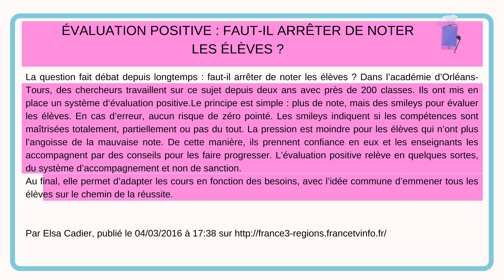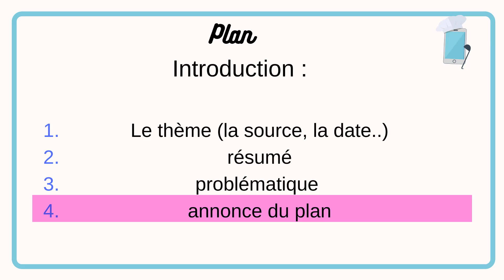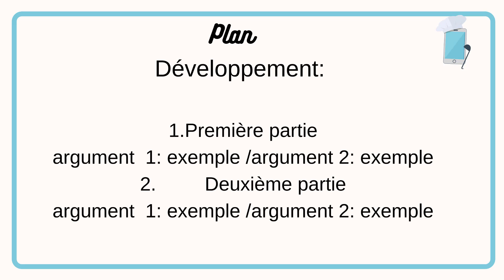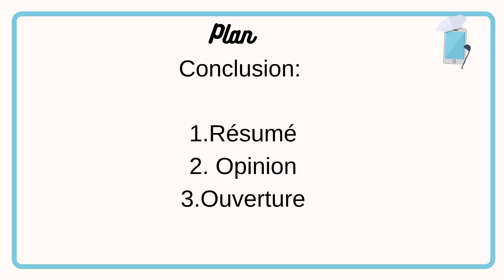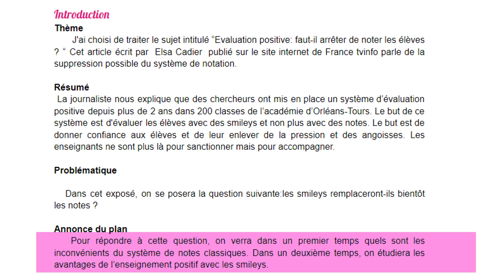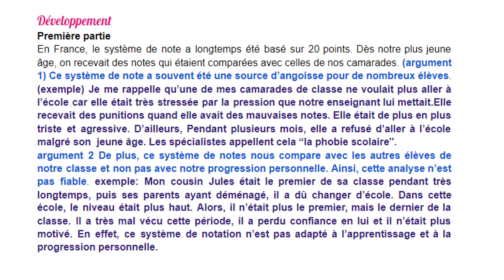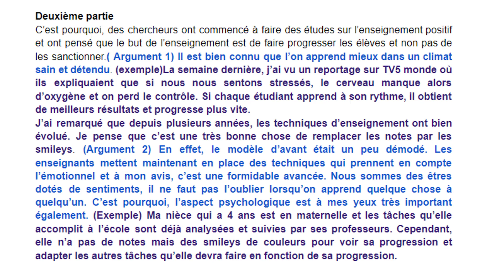Production orale DELF B2/ exemple d'exposé : Faut-il arrêter de noter les élèves ?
Bonjour à tous ! J'espère que vous allez super bien et que vous êtes au taquet (= très motivés) pour réussir votre DELF en français !

Aujourd'hui, je vous montre un exemple d'exposé de production orale d'un thème très courant: l'apprentissage.

Pour préparer le DELF B2 avec moi (choisissez le type de cours ; Préparation Delf/Dalf)

Bonne journée,

Marine